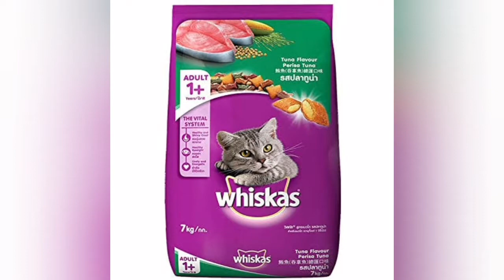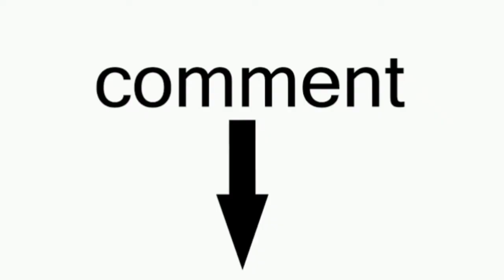How To Care Hedgehog. All Details About African Pygmy Hedgehog. 🦔🦔🦔🦔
Hello friends my name is Rohan Kundu.
I creat this video to share my knowledge and experience to my subscribers.
In this channel I gave all Details about pets and pets cair and their important knowledge.This video is a knowledgeable video.

This video was created in my mobile.

It's edit by YouCut video editing App.

your queries—

how to care Hedgehog
Hedgehog
Hedgehog care
Hedgehog care in Hindi
Hedgehog care and setup
Hedgehog care for beginners
Hedgehog care guide
how to tame Hedgehog
how to bath Hedgehog
Hedgehog cage setup
Hedgehog diet
Hedgehog food
Hedgehog food guide
how to care for a head of baby
how to breed Hedgehog
Hedgehog breeding
Hedgehog breeding tips
African Pygmy Hedgehog
how to care African Pygmy Hedgehog
WE WILD
we wild
all details about African Pygmy Hedgehog

THANK'S FOR WATCHING